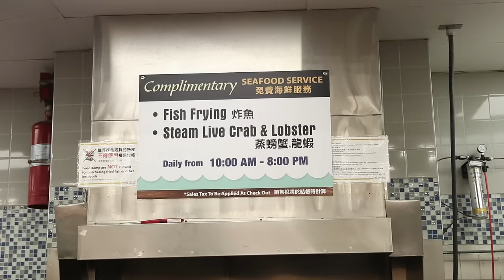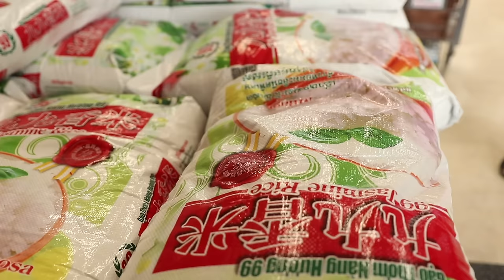THINGS ASIAN PARENTS DO AT THE SUPERMARKET | Fung Bros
Shoutout to the amazing Cici Lau for being our YouTube mom all these years

Special Thanks to 99 Ranch in San Gabriel for letting us film there! They just opened up Cravings in Chino Hills